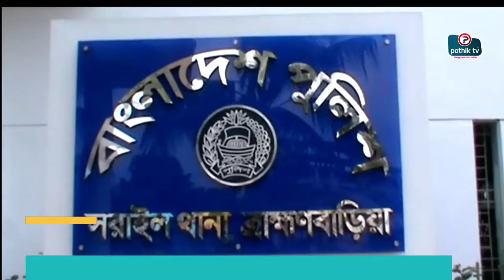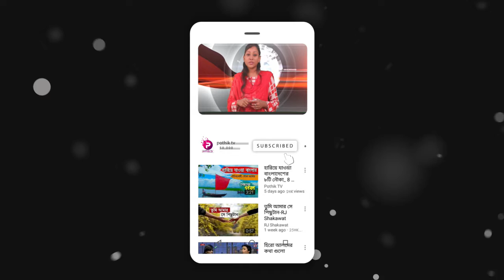বিকাশের ৫০ হাজার টাকা ফেরত পেলো কিভাবে? জনস্বার্থে শেয়ার করুন-2021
বিকাশের ভুল নাম্বারে টাকা পাঠিয়ে সেই টাকা ফেরত পেয়ে খুশি সিলেটের জাবেদ চৌধুরী।লন্ডন থেকে পাঠানো টাকা একটি নাম্বার ভুলের কারনে চলে আসে ব্রাহ্মণবাড়িয়া জেলার সরাইলের এক বিকাশ হোল্ডারের কাছে। আজ বুধবার এ  টাকা বুঝিয়ে দেওয়া হয়েছে ।